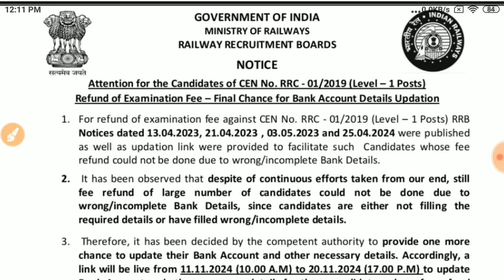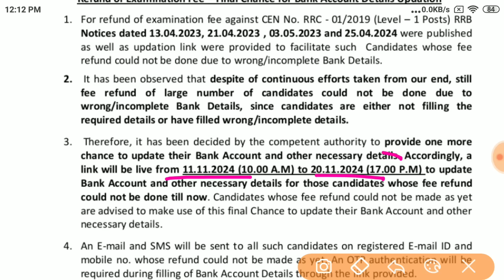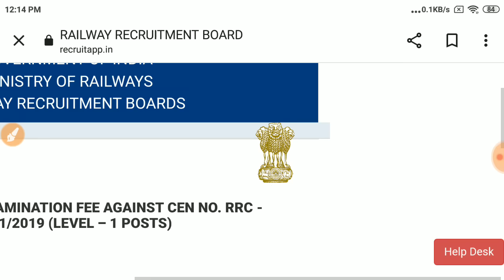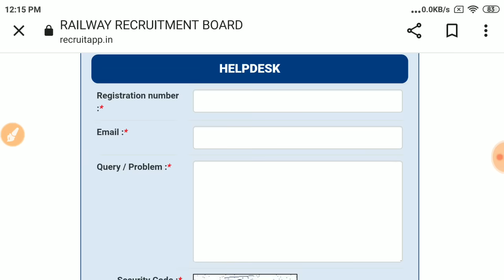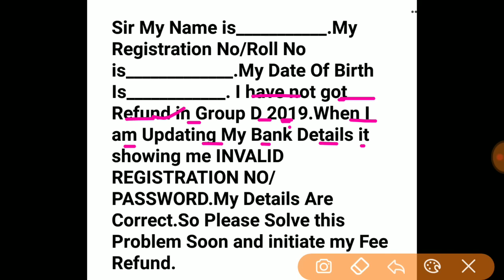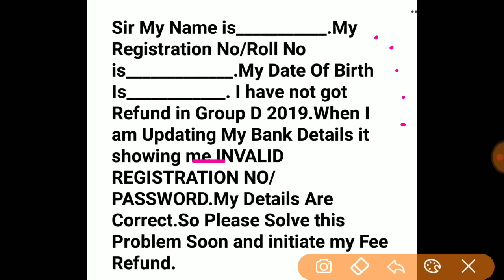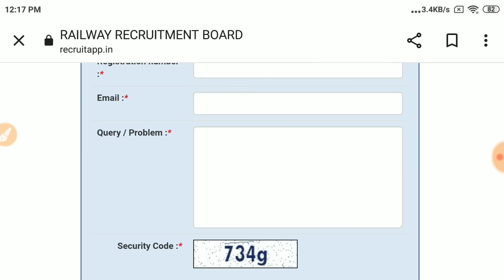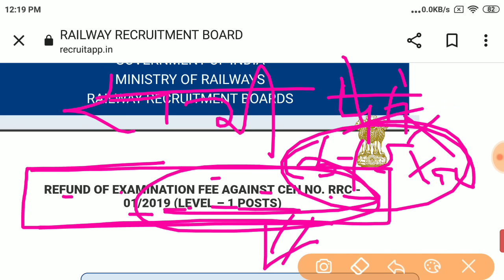RRB FEE REFUND 400,250 BIG NEWS,लाखो छात्रो का FEE REFUND अटका,RRB की गलती,जल्दी ये करो 400,250 वापस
RRB FEE REFUND INVALID REGISTRATION & PASSWORD बता रहा है अब क्या होगा,सभी ये करो पैसे वापिस मिलेगा,RRB FEE REFUND NEWS BIG BREAKING कैसे मिलेगा FEE REFUND 400 & 250.RRB HELDESK LINK ACTIVE